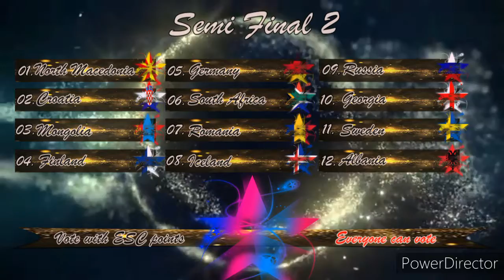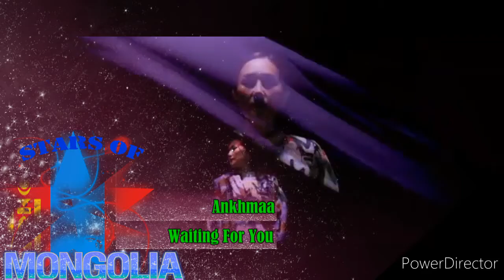Peaceful Song Contest #29 Semi Final 2